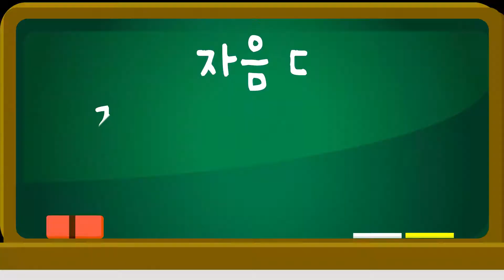ㄷ접기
쉬운 자음(ㄷ) 접기